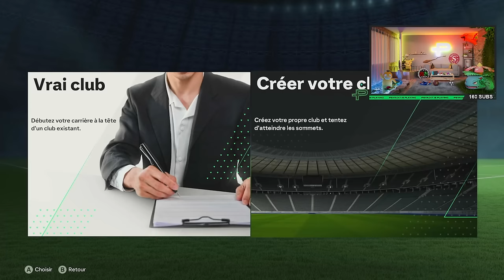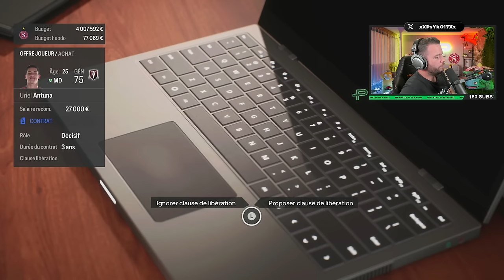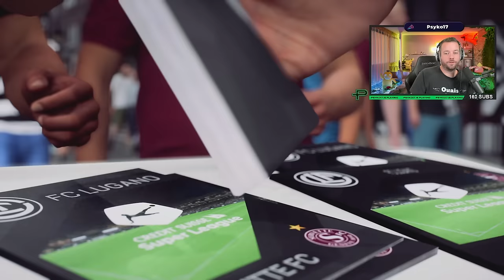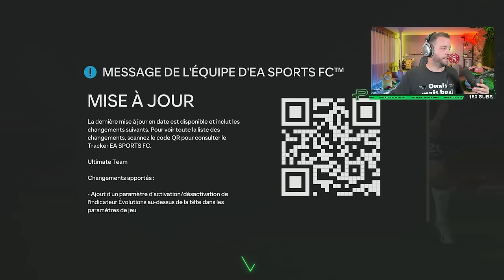NOUVEAU DÉPART ! - CARRIÈRE MANAGER #1